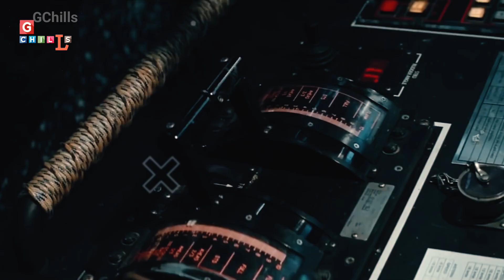DRDO का सीक्रेट प्रोजेक्ट कर रहा है पूरी दुनिया में बवाल | Surya Ballistic Missile System | RK|PM-17